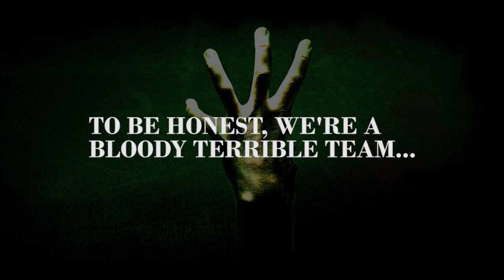The Director AI of Left 4 Dead | AI and Games #07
A deconstruction of the director system found within Left 4 Dead: the four-player cooperative shooter developed by Turtle Rock Studios and Valve Corporation.

We look at how the director is in fact an AI system and discuss how it manipulates the game world in real-time to keep players on edge!  A full written article discussing this can be found at:

No copyright is claimed for the game footage, images and music, to the extent that material may appear to be infringed, I assert that such alleged infringement is permissible under fair use principles in copyright laws.